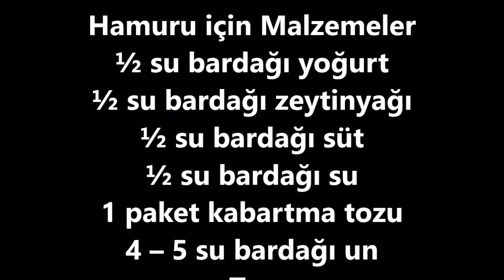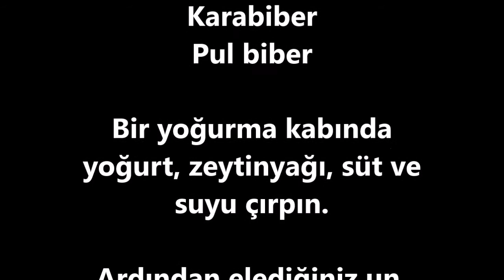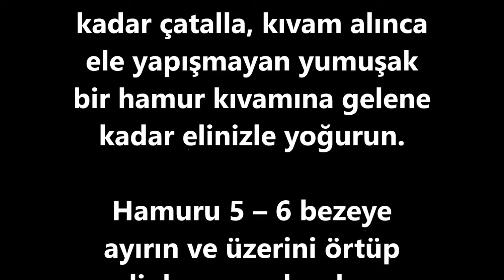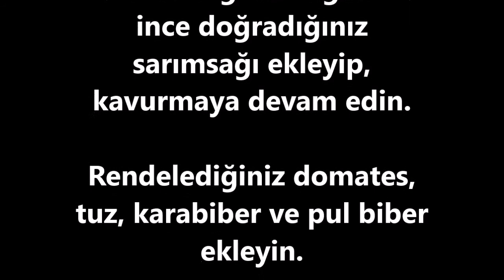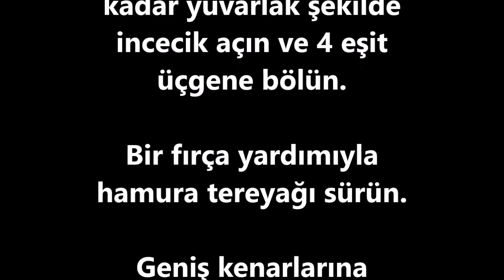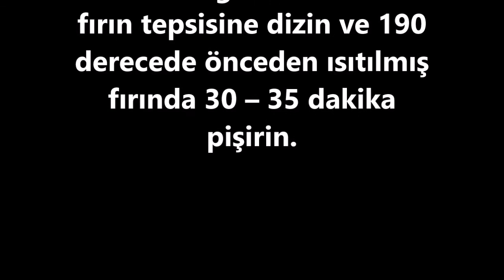Patlıcanlı Kıymalı Börek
Malzemeleri
Hamuru için Malzemeler
½ su bardağı yoğurt
½ su bardağı zeytinyağı
½ su bardağı süt
½ su bardağı su
1 paket kabartma tozu
4 – 5 su bardağı un
Tuz
İç Harç için Malzemeler
3 – 4 yemek kaşığı zeytinyağı
2 adet patlıcan – küçük küp doğranmış
300 gr. kıyma
2 yemek kaşığı tereyağı
1 adet soğan – rende
2 diş sarımsak
1 adet domates
10 dal maydanoz
Tuz
Karabiber
Pul biber

Bir yoğurma kabında yoğurt, zeytinyağı, süt ve suyu çırpın.

Ardından elediğiniz un, kabartma tozu ve tuzu ekleyin.

Hamur hafif kıvam alana kadar çatalla, kıvam alınca ele yapışmayan yumuşak bir hamur kıvamına gelene kadar elinizle yoğurun.

Hamuru 5 – 6 bezeye ayırın ve üzerini örtüp dinlenmeye bırakın.

Bir tavaya zeytinyağını koyun ve ısıtın.

Küçük küp doğradığınız patlıcanları tavaya ekleyin ve yumuşayana kadar pişirin.

Bir tavada kıymayı kısık ateşte kavurun.

Üzerine tereyağı, rendelediğiniz soğan ve ince doğradığınız sarımsağı ekleyip, kavurmaya devam edin.

Rendelediğiniz domates, tuz, karabiber ve pul biber ekleyin.

1 – 2 dakika daha pişirin ve ocaktan alın.

Pişirdiğiniz patlıcanları ve ince kıyılmış maydanozu ekleyin, karıştırın ve soğumaya bırakın.

Her bir bezeyi unlanmış tezgahta açabildiğiniz kadar yuvarlak şekilde incecik açın ve 4 eşit üçgene bölün.

Bir fırça yardımıyla hamura tereyağı sürün.

Geniş kenarlarına hazırladığınız iç harçtan koyun ve rulo şeklinde sarıp içe doğru kıvırıp, gül şekli verin.

Hazırladığınız börekleri fırın tepsisine dizin ve 190 derecede önceden ısıtılmış fırında 30 – 35 dakika pişirin.